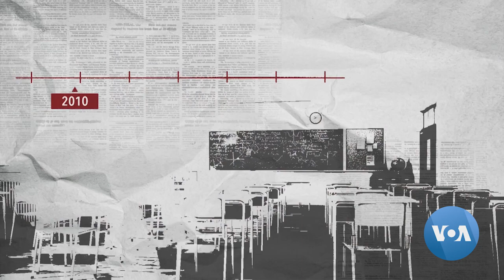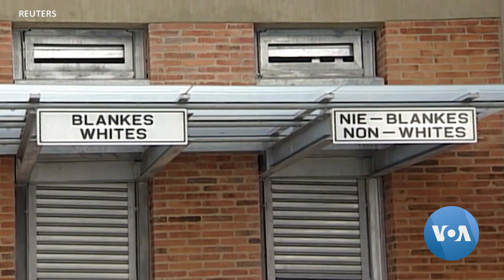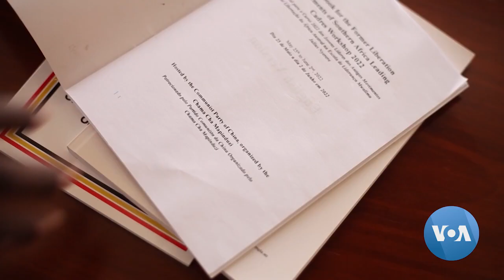Education Part of China’s Belt and Road Push in Africa | VOANews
Under President Xi Jinping’s Belt and Road Initiative, China has been spreading its global influence through the building of major infrastructure like railways, ports and bridges. But another key part of the BRI involves something much less tangible – spreading Chinese language and values as well as the Communist Party’s ideology. Kate Bartlett reports from Cape Town, South Africa. Videographers: Gianluigi Guercia and Rajabu Hassan. Contributor: Charles Kombe.

This story is a part of a series of stories about China's global influence around the world.